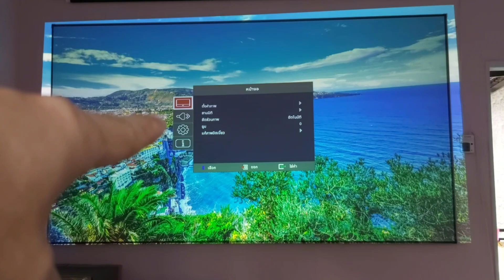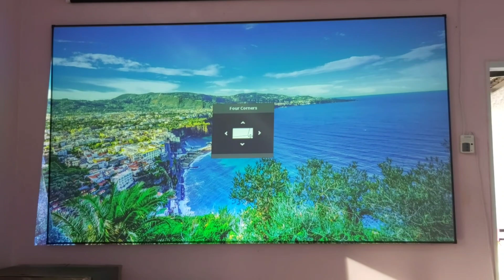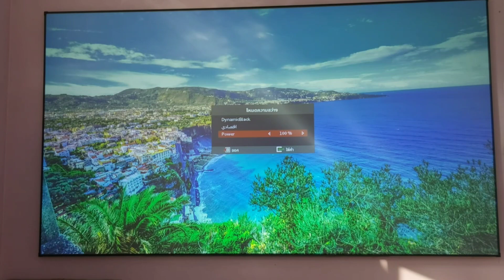Viewsonic ls740w เลเซอร์โปรเจคเตอร์ 5,000 Ansi lumens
Viewsonic ls740w
- มีเทคโนโลยี Cinema Supercolor+ ช่วยให้สีสัน สดใส สมจริงขึ้น
- ความร้อนน้อย
- พัดลมเงียบ
- อายุหลอด 30,000 ชม.
- เปิดต่อเนื่องได้ 10 - 24 ชม. โดยไม่ต้องปิดเครื่อง
- เปิด - ปิดเครื่องเร็ว โดยไม่ต้องวอมหลอด
- รับประกัน 3 ปี ไม่จำกัดอายุหลอด
- 5,000 Ansi Lumens
- wxga
- 3,000,000:1
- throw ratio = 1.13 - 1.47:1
- ปรับภาพทีละมุมได้